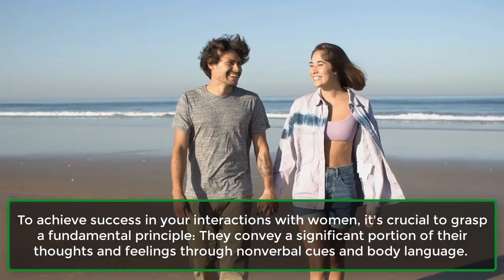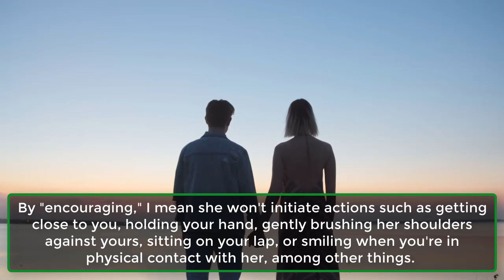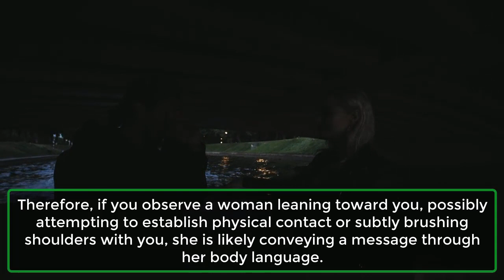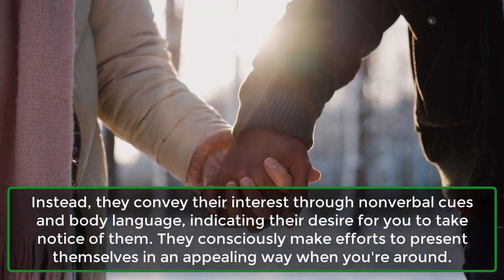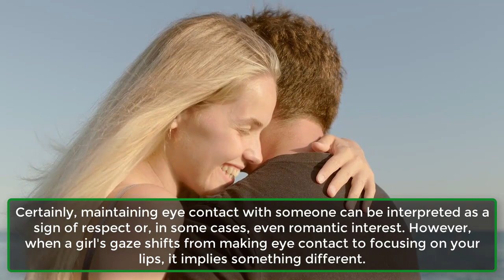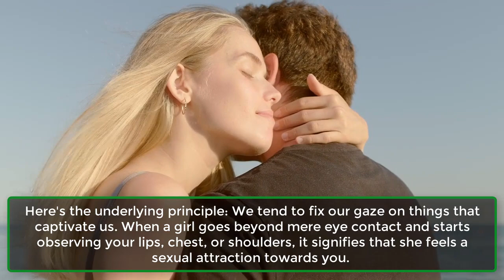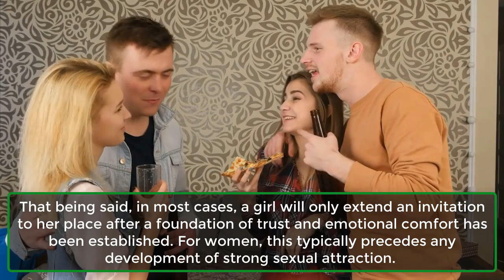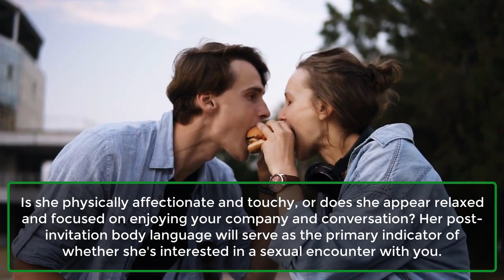10 Signs She Is Sexually Attracted to You | Human Behaviour Psychology Facts | Awesome Facts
10 Signs She Is Sexually Attracted to You | Human Behaviour Psychology Facts | Awesome Facts
Are you curious to learn the subtle yet powerful signs that reveal a woman's sexual attraction? In this informative video, we delve into the top 10 unmistakable indicators that she's into you on a deeper, more intimate level. From body language cues to her verbal and non-verbal communication, we'll help you decode the signals that may be telling you she's feeling a strong sexual connection. Whether you're navigating the early stages of a relationship or simply seeking to understand human attraction better, this video provides valuable insights to help you interpret the signs of desire. Don't miss out on this essential knowledge for enhancing your understanding of human relationships and connections!
1. She encourages you to touch her.
2. She leans towards you in conversations.
3. She exposes her neck.
4. She’ll try to make you notice her.
5. She gives you the hints.
6. She easily gets lost looking at you.
7. Her voice.
8. She makes the move to kiss you.
9. She invites you over to her place.
10. She plays with her lips.